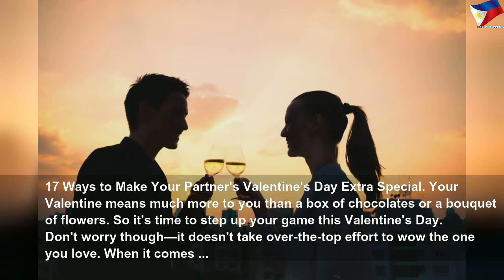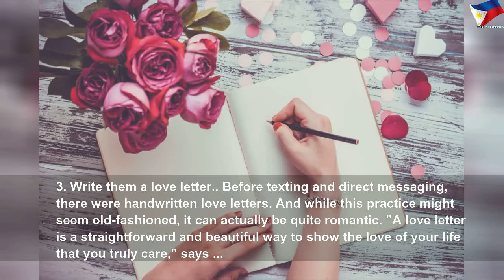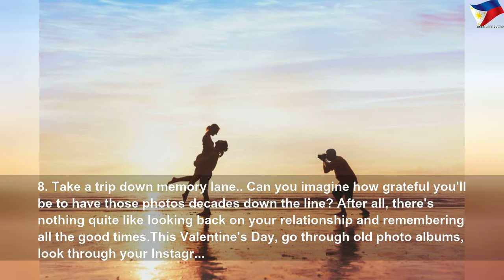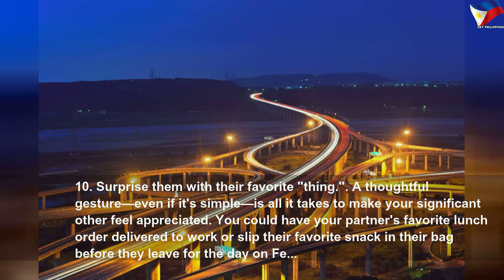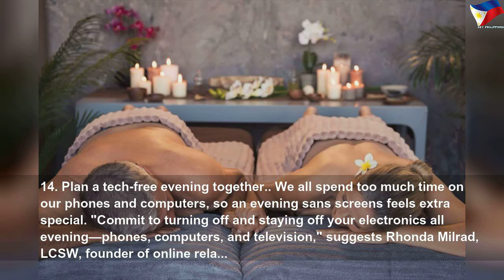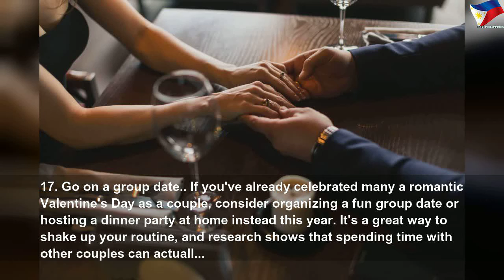17 ways to make your partner's Valentine's Day extra special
17 ways to make your partner's Valentine's Day extra special | High Thing
Your partner deserves the best, right? Here are some surefire ways to spice things up and make their Valentine&#39;s Day special this year.